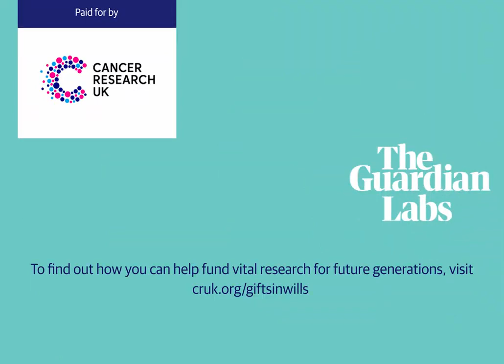Cancer Research UK x Guardian Labs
Brand: Cancer Research UK
Director: Myriam Raja
Production: Park Pictures
Sound Mix: Tom Parker
Supervision: OPM

OPM IS A LONDON-BASED MUSIC SUPERVISION AGENCY THAT SPECIALISES IN SOURCING MUSIC & SOUND FOR MOVING CONTENT.

OPM connects composers, musicians and artists with established brands, producers and directors to enhance global campaigns, branded content pieces and short films.